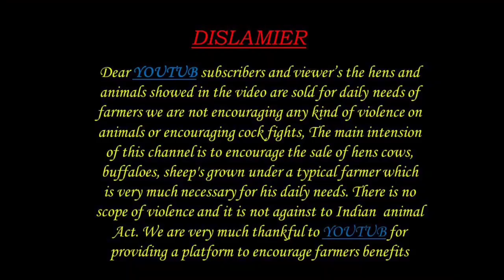Hydarabadi Breed goats 8121300610 మెకలు